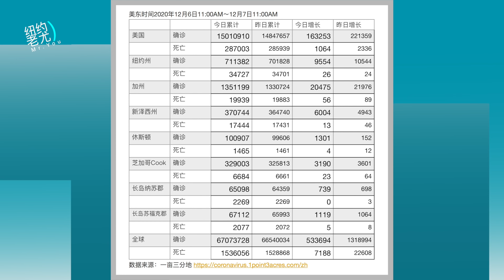美国新闻：新纾困案1200元补助可能取消；川普律师朱利安尼确诊；印度惊现神秘怪病：眼睛灼热呕吐癫痫与新冠无关；蓬佩奥指桑骂槐？批委内瑞拉国会选举是骗局；20201207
新纾困案1200元补助金可能取消；川普律师朱利安尼确诊，亚利桑纳州议会紧急休会；蓬佩奥指桑骂槐？批委内瑞拉国会选举是骗局；耶鲁大学年度十大语录之首：戴口罩；首批疫苗有限谁先接种？州府放权医疗机构自行决定；加州单日新增破3万例出台严格防疫令，多郡警长不愿配合；印度惊现神秘怪病 眼睛灼热、呕吐、癫痫 与新冠无关；20201207

欢迎加入「老尤电报群」 （群名称：老尤网友群）